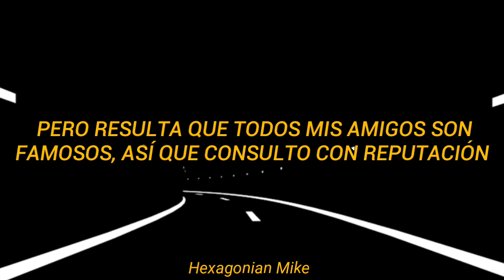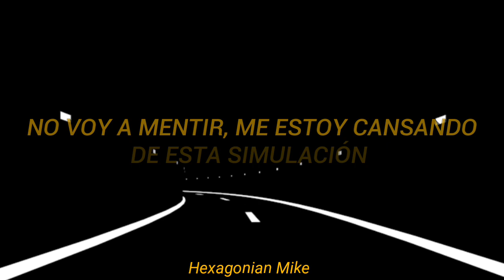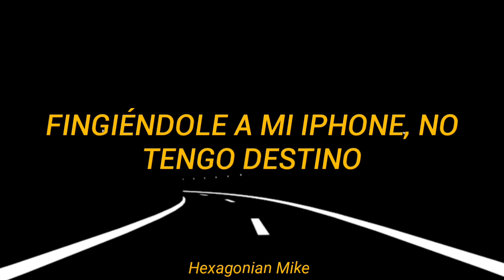The Chainsmokers - Time Bomb (Sub. Español)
Si quieres que le hagamos lyrics a alguna canción, sólo déjala en comentarios, tkm. ❤️

the chainsmokers so far so good sub español the chainsmokers topic time bomb the chainsmokers time bomb official lyric video